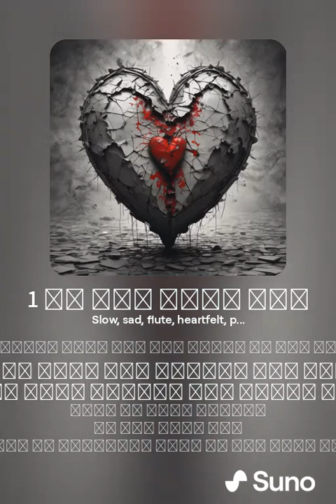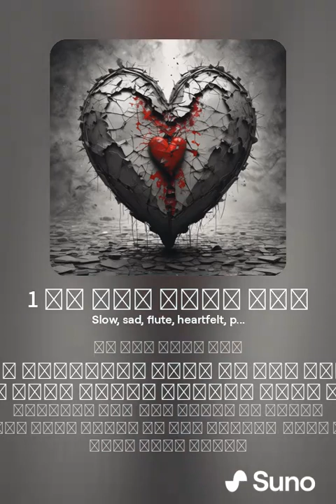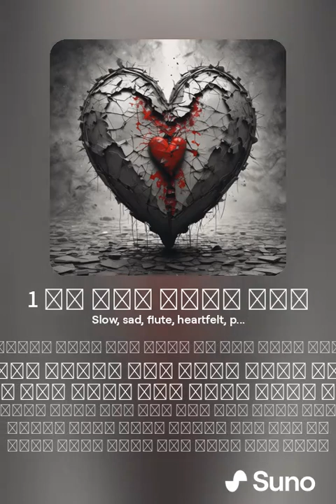بقي يعني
اغنية من كلمات : عماد الدين
توزيع وغناء :ذكاء_اصطناعي